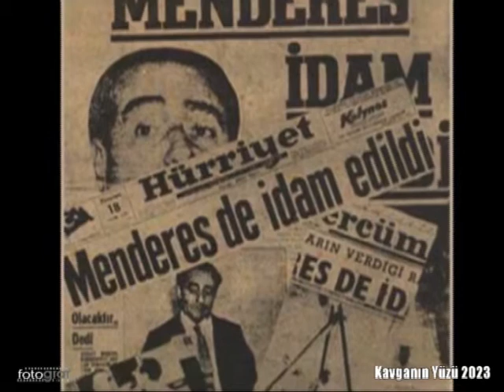Kavganın Yüzü 2023 - Adem KILIÇ Doğancan OKTAY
Türkiye'nin ilk 90 yılında'ki kavgaların, faili meçhullerin ve odaklar arasında'ki dengelerin incelendiği ve 100. yılında Türkiye'nin hedeflerini liderlerle yüz yüze yapılan röportajlarla ortaya koyan KAVGANIN YÜZÜ 2023 yakında tüm kitabevlerinde.